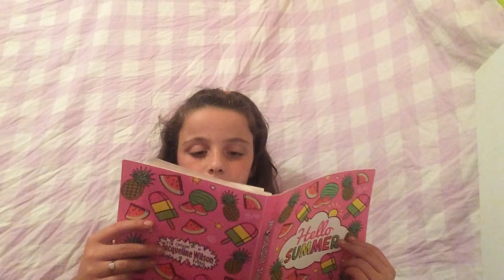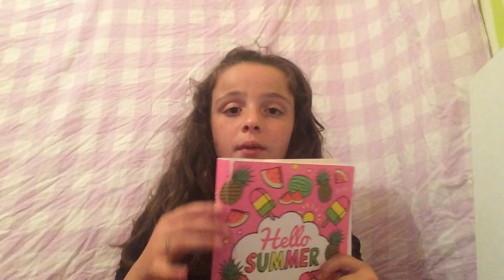How to survive primary school in Scotland